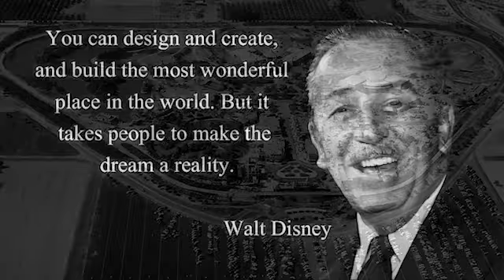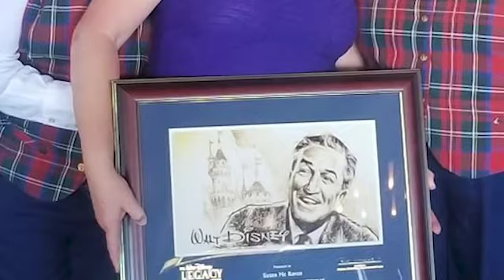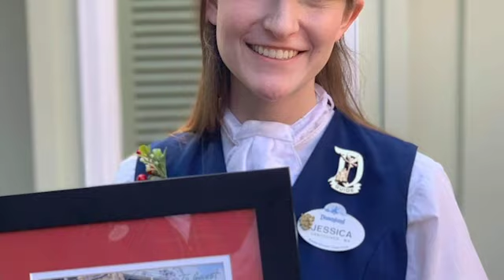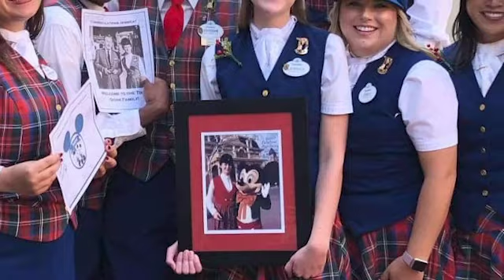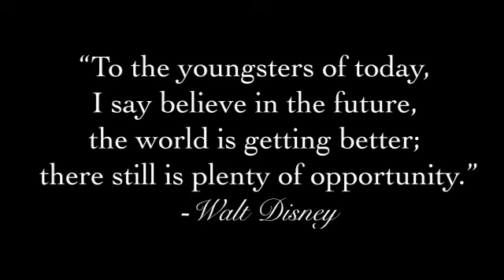Disneyland Guest Relations: A Tribute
With the closure of the Disneyland Resort in 2020, building up morale was necessary for a department like Guest Relations. This presentation was made as a reminder of the department's significant history, as well as a constant reminder as to why we do what we do. May 2021 be filled with optimism. Enjoy!